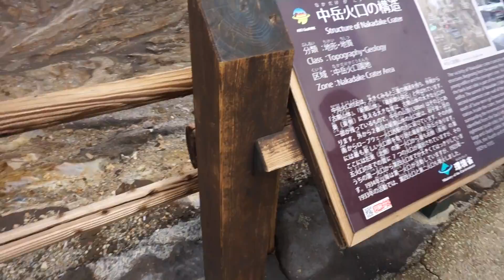阿蘇カルデラ火口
阿蘇山の風景です。